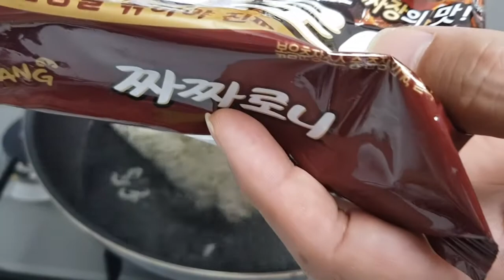주꾸미 짜짜로니 만들기 (Korean food cooking : Small Octopus Chacharoni, Korean black bean ramen (Jukkumi)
* "주꾸미 짜짜로니 만들기"입니다.
보다 자세한 사항은, 블로그 참조해주세요.

* 본 영상은 "산돌 고딕네오1 EB" 폰트를 사용하고 있습니다.
This video uses "Sandoll Gothic Neo1 EB" font.

* Blog in English has been in preparation.